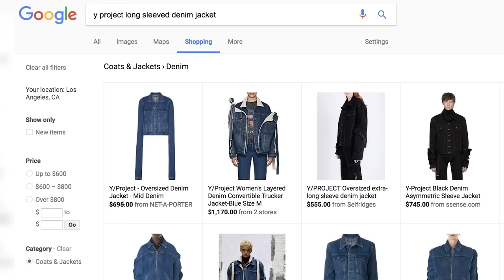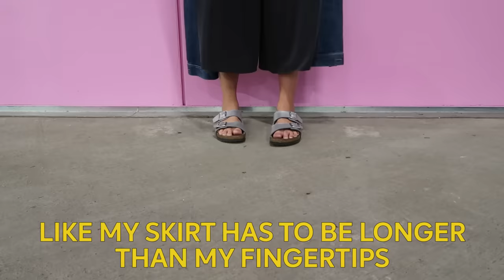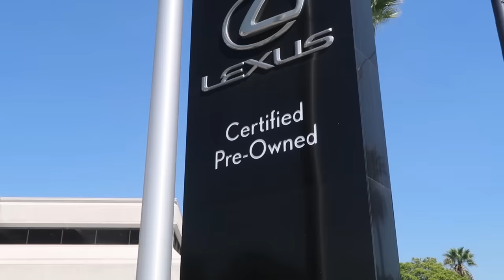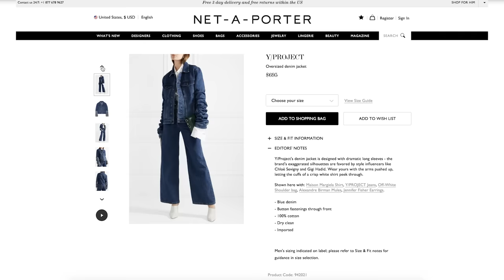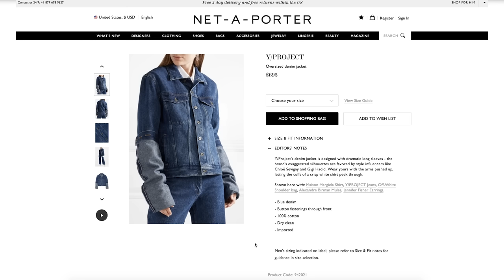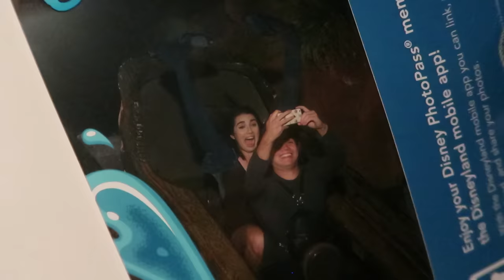I Wore The Ugliest Jacket In The World For A Week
It's finally autumn! And so, for my next installment of "questionable fashion decisions", I wore the Y/Project Oversized Denim Jacket with super long sleeves, which many people have roasted on twitter and in articles. It's definitely one of the weirdest fashion trends of 2017! What do you guys think? Would you wear this? Is this the "ugliest jacket in the world"?

To clarify: I never said I was actually returning it, I said "we'll see!" as a joke, knowing I've done a lot of stuff in it and implying that they would probably not let me return it.

Assistant Editor: Emily Linden

IMAGES
via Getty Images

MUSIC
Mind The Gap
Tango Classic
He's The Man
Curious
Burnout
The Plan
Fat Tony
Gypsy Sailor
Revoir La Seine
Shafted
Do What I Do
Check Em Out
Naughty
Close Embrace

SFX
via AudioBlocks